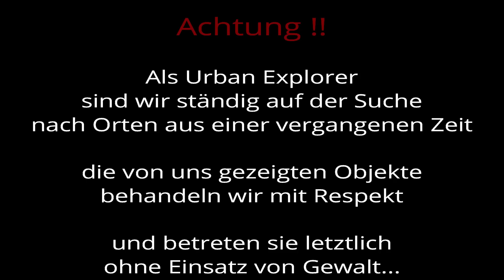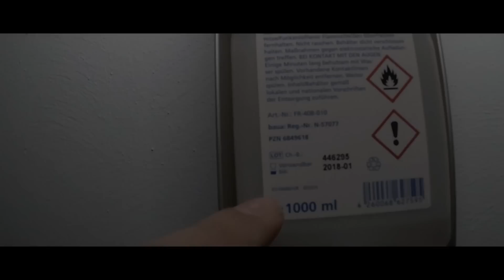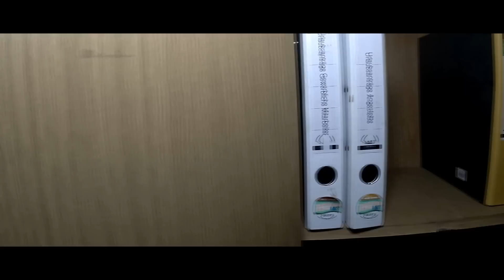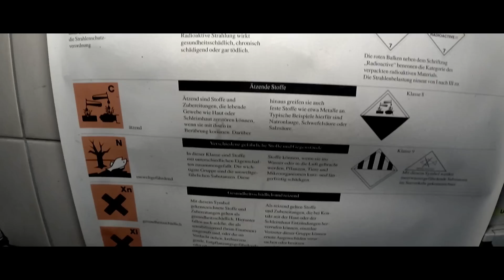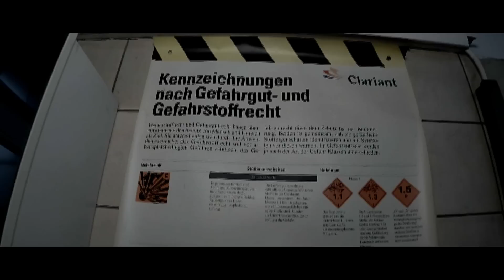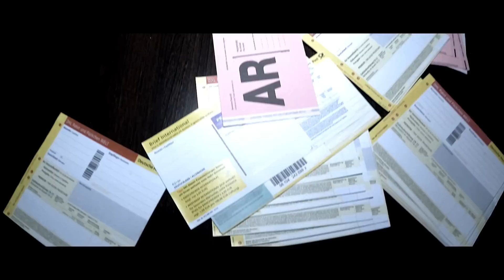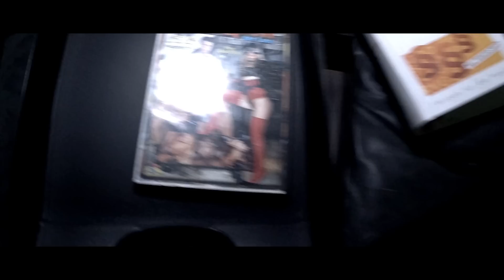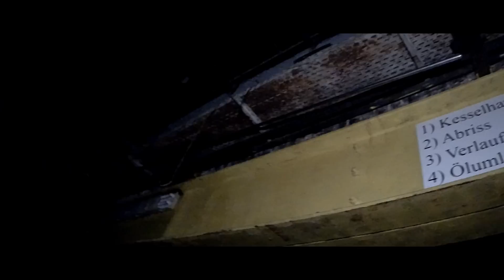LOSTPLACE // EKELFUND UND ÜBERRASCHUNG IN VERLASSENER PAPIERFABRIK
// Second Life Zone Urbex // Its Thomex
// EKELFUND UND ÜBERRASCHUNG
// DIE VERLASSENE PAPIERFABRIK
// ABANDNED PAPER FACTORY
// Alles zurück gelassen...

Dieses mal führte uns der Weg in eine verlassene Papierfabrik, in welcher wir noch so manches fanden =D

This time the way led us into an abandoned paper factory, in which we found so many things =D

Schaut mal vorbei:
It's ThomeX:

Der perfekte Begleiter im Alltag: